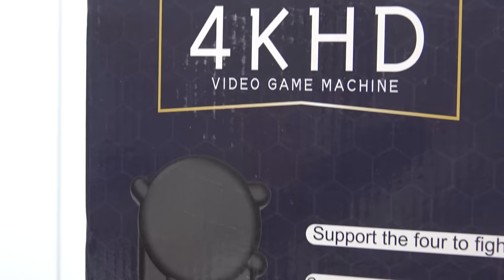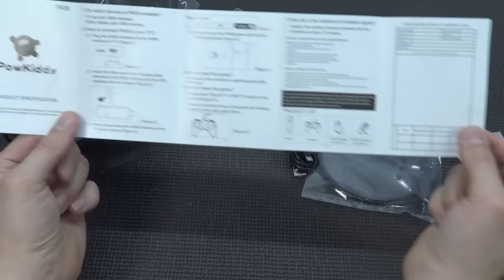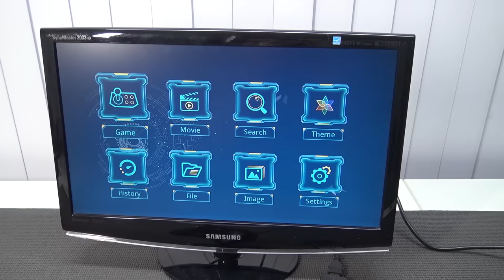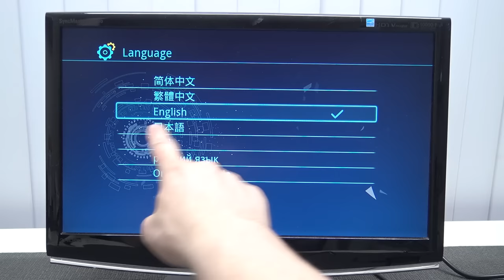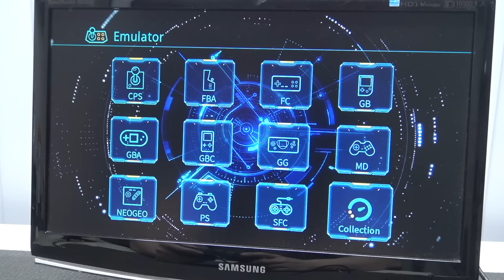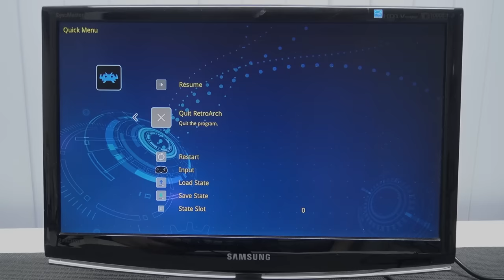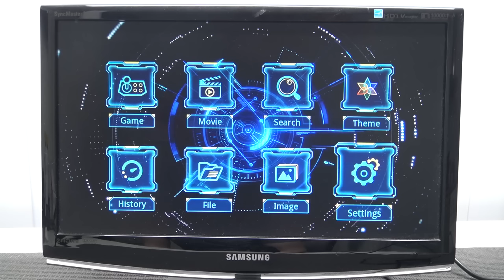Powkiddy is Back With The $35 PK-08 HDMI 4K Game Dongle 🦾 More Power ?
4K HDMI Chrome Cast / Android TV Game Sticks are Keep Coming in 2021.
PK-08 Powkiddy Stick is this the Next Generation Sticks or just more the same stuff ?

PK-08 Stick

Profonest Unique Hardware
Pandora Games 3D / Arcade
Kinhank Handhelds / Consoles
Wedoit Handhelds / Consoles